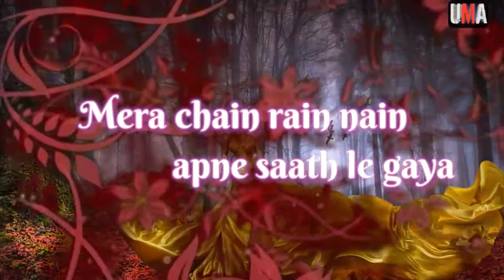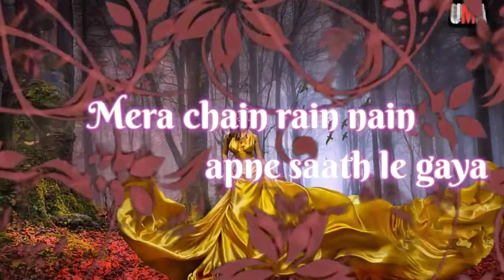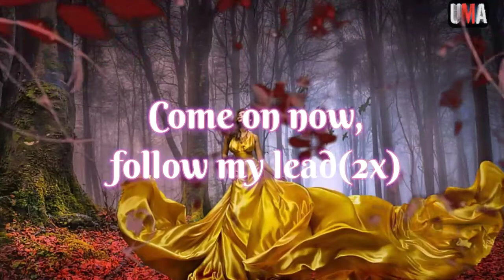Nainowale ne ft. Shape of you | lyrics | Cover by Saheba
Incredible voice of miss Saheba.

original credit :-

Song: Nainowale Ne
Movie: Padmaavat (2018)
Singer: Neeti Mohan
Lyrics by: Siddharth - Garima
Song Produced by: Shail Hada
Music Label: T-Series

Credit the singer:-
singer(s):- Saheba

Recreated by :-
editor :- Parag
song selector:- Miss Diya

lyrics :-

Nainowale ne chheda mann ka pyala
Chhalkai madhushala
Mera chain rain nain apne saath le gaya

Nainowale ne ahaa!
Nainowale ne…
Naino waale ne chheda mann ka pyala
Chhalkai madhushala

Pag pag dolun re… ho…
Pag pag dolun re
Dagmag si main chalti hoon
Jagmag lau si jalti
Tere naino ki kaisi madeera

Tharr tharr kaanpu re
Terey teer se chhipti
Chandan pe naag si lipti
Main behosh tu nashaa
Aisi moh ki dashaa
Mera chain rain nain
Apne saath le gaya

Nainowale ne, aah!
Nainowale ne…
Nainowale ne chheda mann ka pyaala
Chhalkaai madhushala

I hope u all like the video lyrics song and thank you for your support.